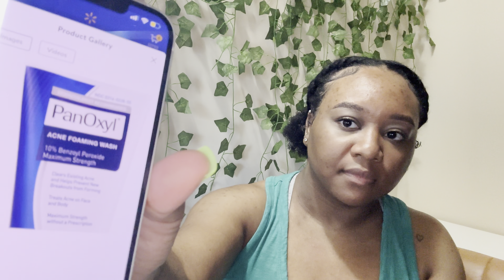Be Confident with PCOS | Remove Hirsutism FOREVER , Walking, Hair Loss Remedies | Pics Included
Let's talk about PCOS - from my own experience I will share with you some things that helped me to fix PCOS symptoms that made me feel less confident. Clearly that is no longer the case. This is a very freeing video to share and I hope it will free other girlies who may feel like they are not as confident because of a "diagnosis" - Please know you are beautiful! Set yourself free my girl!

 ♡Links♡
 ♡SOCIAL MEDIAS♡
 ♡VIDEOS♡